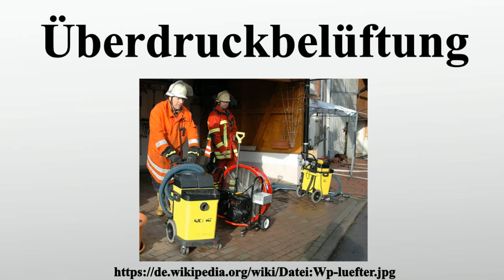Überdruckbelüftung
Vielen Dank für Ihre Unterstützung:

Eine Überdruckbelüftung ist eine lüftungstechnische Anlage, die in einem bestimmten Gebäudeteil einen Überdruck erzeugt.Dies kann folgende Gründe haben: Betreiben von Reinraum-Abteilungen zum Beispiel Chip-Fertigung.Operationssälen in der Klinik.Unterstützung der Feuerwehr im Brandfall.

Bild-Copyright-Informationen
Urheber Info: Publi